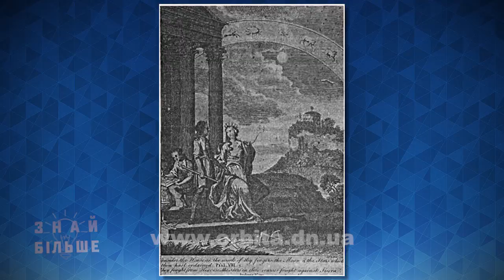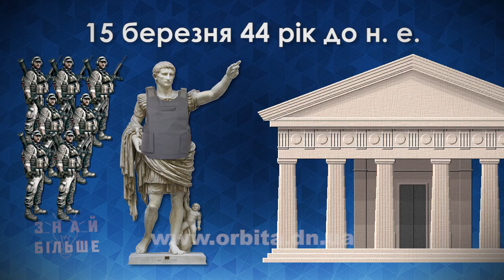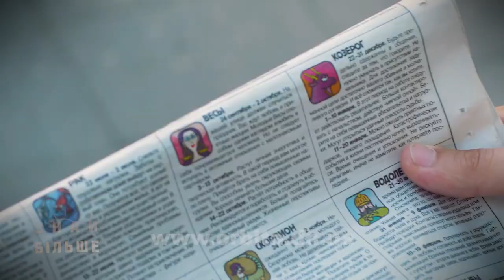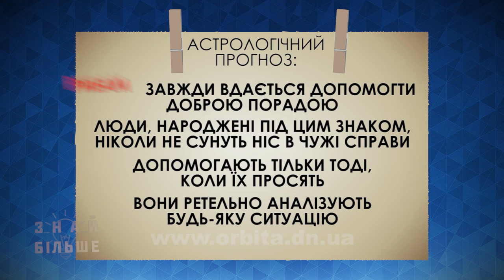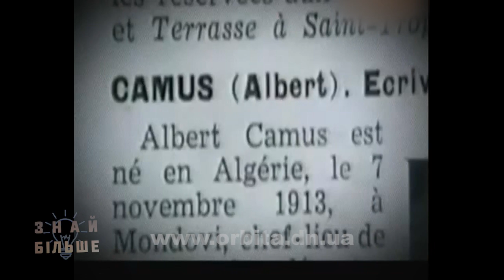Чи працює астрологія насправді?